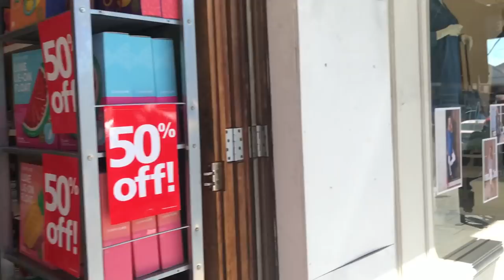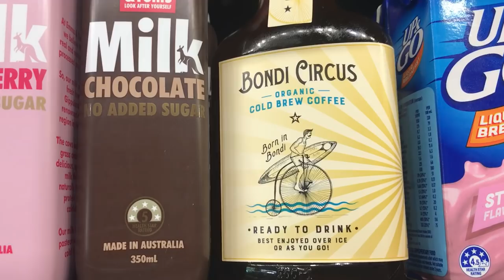VLOG Sydney! Воскреснье с Розой и Тимофеем